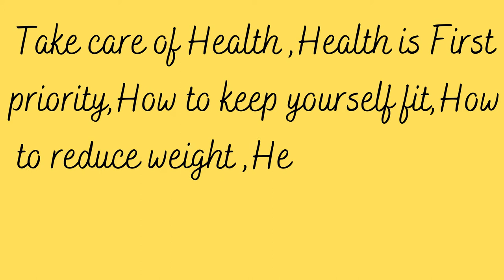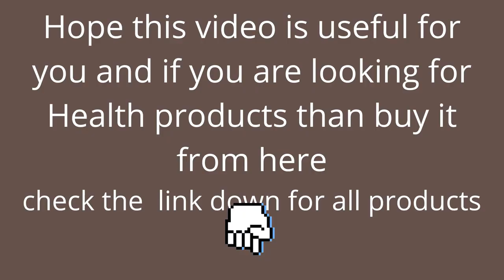Stress-induced hypertension treatment not to worry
Welcome to Health Tips and Wellness
Today we will get informative video of Stress-induced hypertension treatment not to worry.
Health Tips and Wellness  is a Professional Health Tips Platform.How to keep yourself fit,How to reduce weight ,Diet Tips, Daily Vitamins & Supplements,Daily workout & Light exercise
Tips to stay healthy and keep fit.
We have Selection of best products to keep you healthy and Fit,Buy from here best selected products:
2) Herbal Stress Shield Tablets
3) Anxiety and Stress Relief
7) Stress & Pain Relief Flip Flops
8) The Little Stress Book
10) Overnight De-stress - Gift Kit
11) Stress & Anxiety Relief
12) Bowl for stress relief Meditation